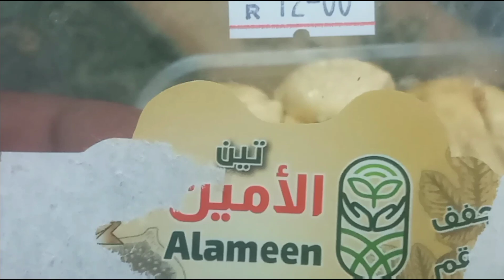Benefits of Fig | Using the method of fig | Rogan Balsan and Balsan plant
روغنِ بلسان کے حیرت انگیز فوائد
Rogan Balsan and Balsan plant Available
مردانہ کمزوری ، زنانہ کمزوری

👈بلسان کی باریک ٹینی تقریبا 6 یا 7 انچ لیں اور چھوٹی چھوٹی کاٹ کر 100 گرام دودھ میں ڈال کر 5 منٹ پکائیں اور استعمال ہر مرض میں فائدہ مند ہمارے پاس پاکستان میں بلسان کے پودے بھی دستیاب ہیں

👈 100 گرام نیم گرم  دودھ میں دو قطرے حل کر کے نوش فرمائیں، دودھ تازہ ہو ، پاؤڈر کا نہ ہو، یہ دودھ پینے کے بعد کچھ بھی نہ کھائیں نہ پیئیں، یہ جسمانی کمزوری، اندرونی درد، پرانے زخم، قوت باہ، شوگر، دق، دمہ اور جریان کے مریضوں کے لیئے انتہائی فائدہ مند ہے،،
 👈بے اولاد جوڑوں کے لیئے روغن بلسان پینے کا طریقہ:
 رات کو کھانے کے 15منٹ بعد 100 گرام دودھ گرم کرلیں،مرد 2 اور عورت 1 قطرہ ڈال کر پی لیں،،

👈 روغن بلسان کو براہ راست استعمال کرنے کا طریقہ:
پرانا زخم، بواسیر کے دانے،شوگر کا زخم،کٹے ہوئے زخم،سر کے پھوڑوں اور زخموں کے لیئے روغن بلسان متاثرہ جگہ پر مرہم کی طرح انگلی سے لگائیں،،

👈 روغن بلسان کو زیتون کے تیل میں ملا کر پینے کا طریقہ:
جگر اور مثانے کی پتھری کے لیئے 1 ٹیبل اسپون زیتون کے تیل میں ایک قطرہ روغن بلسان رات کھانے کے 15 منٹ بعد ملا کر پئیں، اسی طرح پھر صبح نہار منہ پئیں،اس سے پتھری گھل کر خارج ہوجاتی ہے،پتھری کے مریض نمکین چیزوں سے پرہیز کریں،،

حاملہ خواتین، دودھ پلاتی مائیں، 12 سال تک کے بچوں کو روغن بلسان نہ پلائیں، 12سے 16 سال تک کے بچوں کو دودھ میں 1 قطرہ ڈال کر پلا سکتے ہیں، جس کے باعث جسمانی طور پر بچہ مضبوط اور توانا ہوگا،،

👈 روغن بلسان کی حفاظت کا طریقہ:
روغن بلسان کو فریج میں نہ رکھیں، کسی الماری یا درمیانے درجے حرارت والی محفوظ جگہ پر رکھیں،اگر استعمال نہ کرنا ہو تو مہینے میں 1 بار بوتل کو ہلا کر رکھ دیں، اور جب بھی استعمال کریں تو بوتل کو خوب اچھی طرح ہلائیں

📲  انڈیا اور پاکستان میں خواتین و حضرات اصلی روغن بلسان کے حصول کے لئے اس نمبر پر رابطہ کریں۔۔۔
* Zaheer Awan *
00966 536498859